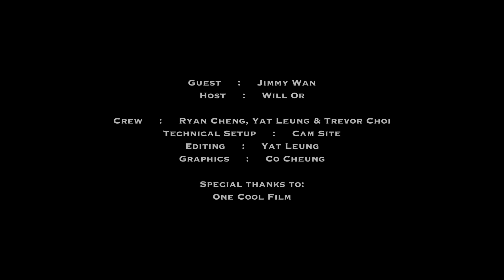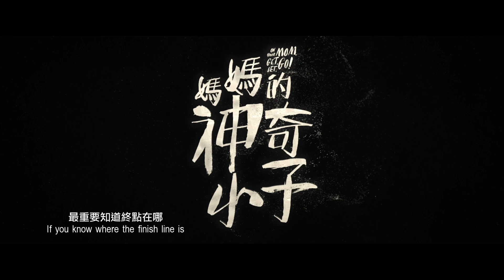《映畫解剖學》媽媽的神奇小子 X 尹志文 - 場4，蘇媽抱住童年蘇樺偉返愛民邨屋企，還原舊時代屋邨面貌！吳君如成為蘇媽背後有何故事？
映畫：媽媽的神奇小子 @zerotoherofilm
嘉賓：尹志文
主持：柯煒林 ＠willallwailam

拾陸比玖今集嘅《映畫解剖學》請到《媽媽的神奇小子》嘅導演尹志文為大家解畫，究竟導演如何還原舊時代屋邨面貌，又點樣搵到吳君如飾演蘇媽嘅呢？

《媽媽的神奇小子》故事大綱：
蘇樺偉剛誕下便被診斷患上黃疸病，導致腦部受損，註定一生將會是一個弱聽與四肢痙攣的殘疾人仕，即使能逃過鬼門關，往後的人生只能依靠別人去照顧。蘇韓小貞 ─ 蘇媽（吳君如飾）在危急關頭堅持搶救偉仔，她決定即使兒子到八十歲還是不能走路，都誓要以她這副骨頭背起兒子一起走下去。而奇蹟就在蘇媽的堅持下發生，偉仔不止逐漸長大，更在蘇媽的訓練下學會了走路，還被發掘出跑步的天賦。偉仔（少年，馮皓揚飾）由少年時代開始加入殘障人士田徑隊，隨著兩母子一起不斷的奮鬥，偉仔其後成為香港家傳戶曉的「神奇小子」─ 他曾在1996年為香港殘障運動帶來歷史性的第一金，以及在2008年的北京殘奧會拿到中國主場的第一面金牌，還刷新了「男子二百米」的世界紀錄！當偉仔（成年，梁仲恆飾）攀上運動員生涯上的最高峰，繞場接受鳥巢內九萬名觀眾的祝賀時，他的眼睛一直沒離開看臺上那位一生支持著他的母親，從來沒有忘記贏每一面金牌的初衷。

《媽媽的神奇小子》於2021年8月12日在香港上映，快啲入場支持啦！